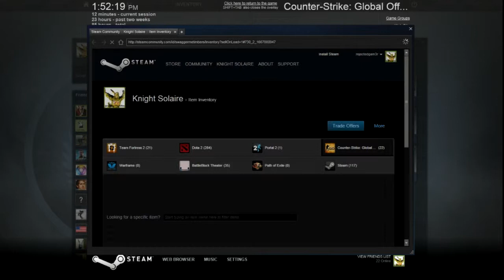CS:GO Opening a Case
Got a P90 Asiimov off camera, with that luck I decided to record one more case being opened.